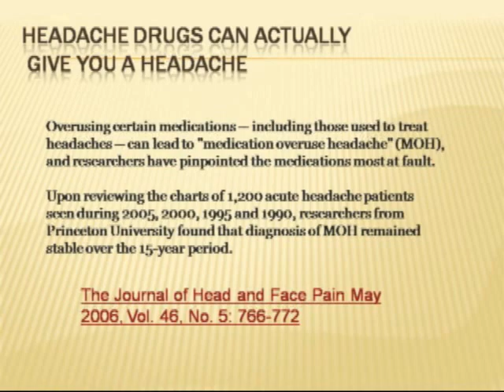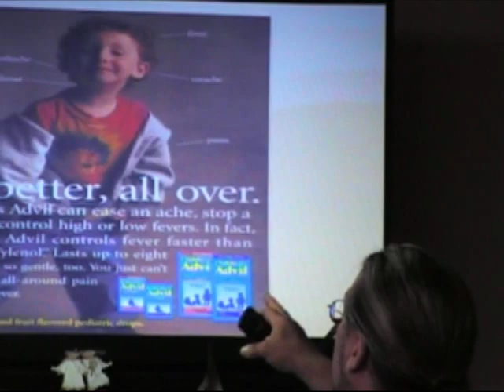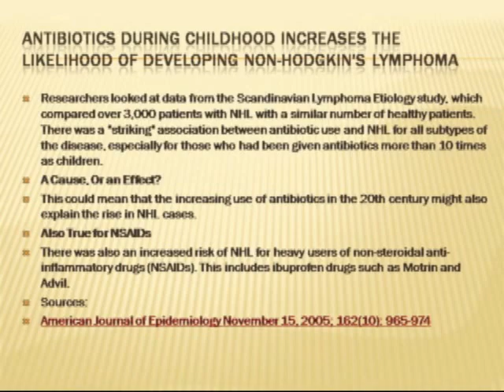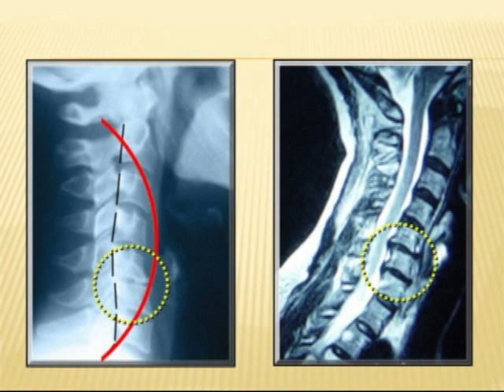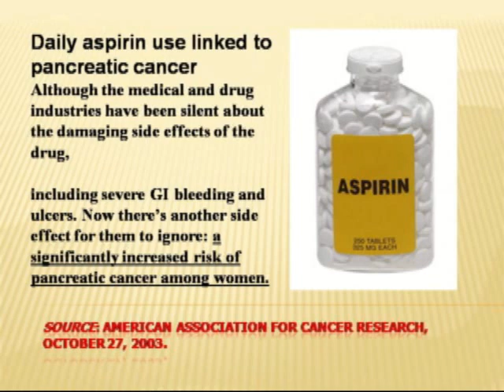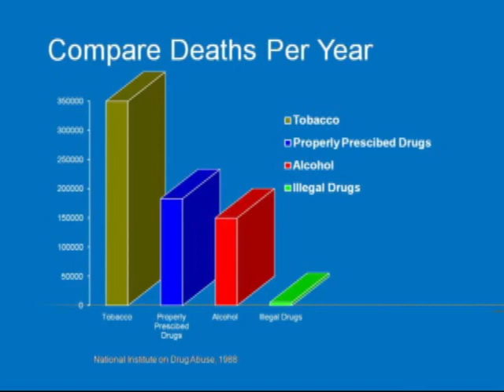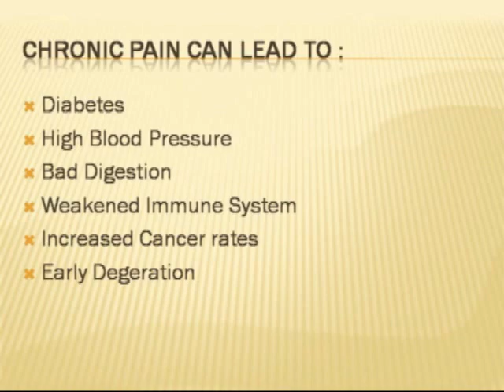Half Hour to Health - Headaches (part 2)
This is part 2 of 4 videos on our Half Hour to Health talk on Headaches

All medications slow or stop the metabolic process

All anti-inflammatory drugs lead to cancer.

The brain is connected to the spinal cord, and the spinal cord affects every autonomic impulse you have.

The spinal cord is a long tubular brain.

To Date...

- Unbreakable Bones
- Liver Rescue
- Whole Body Restorative Exercises
- Diabetes Mastery

Office Hours:
Saturday           Closed
Sunday             Closed